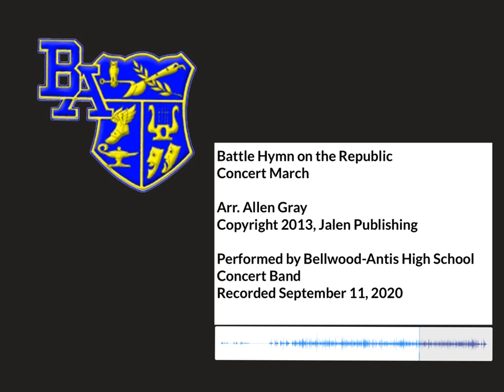Bellwood-Antis Band- Battle Hymn of the Republic March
Bellwood-Antis High School band performing Battle Hymn of the Republic Concert March